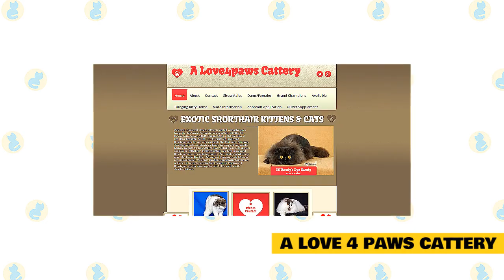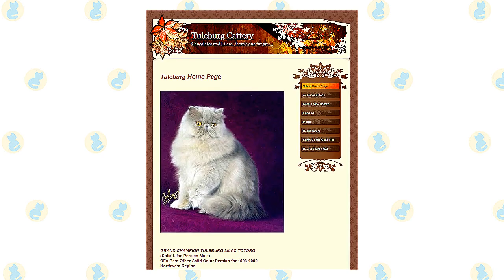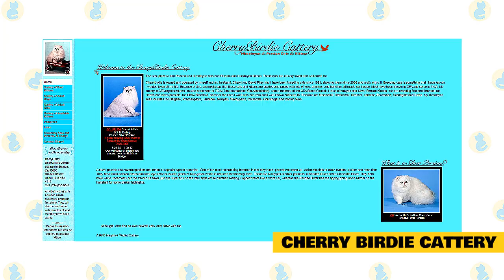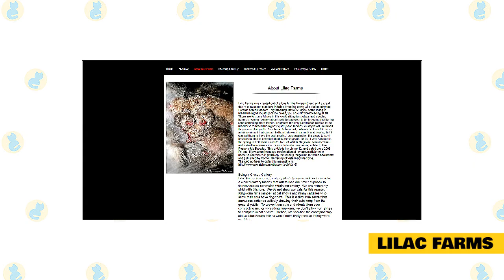Himalayan Cat for Sale!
A lovable cat, the Himalayan can be both a quiet companion and energetic playmate. This breed is generally friendly to everyone.

Like the Persian, the Himalayan is sweet, docile, and quiet. She is an ornament to any home where she can enjoy sitting in a lap—surely her rightful place—being petted by those who are discerning enough to recognize her superior qualities, and playing house with kind children who will gently comb her hair, wheel her around in a baby buggy, let her chase an interactive toy, then serve her tea at their parties. Himalayans are affectionate but discriminating. They reserve their attention for family members and those few guests whom they feel they can trust. Loud environments aren’t a Himalayan style; they are sedate cats who prefer a serene home where little changes from day today.

The Himalayan is usually a medium-sized cat although she is massive and heavily boned. With her masses of fur, she can appear to be rather large. The Himalayan is an extremely looking breed. The body is short but thick with thick legs and a short, thick neck. The boning is heavy but the tail is short and the ears are small. The head of the Himalayan is round and has large, round eyes. When viewed in profile, the face is flat with the nose changing direction so that you see primarily the colored skin on the nose. It is very fine but should be lustrous and glossy. The Himalayan, or Himmie for short, is a Persian in Siamese drag, affectionate but discriminating. If you're planning to have this energetic, quiet, and sweet feline, you can get one of them on these reputable Himalayan cat breeders.

A Love 4 paws Cattery.

Their small, closed, cattery is located in Rancho Santa Margarita, California. They registered their cattery with the Cat Fanciers Association in 2009. They specialize in the breeding of luxurious, beautiful, healthy, C.F.A. registered, pedigreed Himalayan cats, Persian cats, and Exotic Shorthair cats.

Their exotic short-haired kittens and cats are loving, trusting, and very cuddly; because they spend a great deal of time holding them, petting them, and playing with them! Exotic Shorthair cats, Persian cats, and Himalayan cats are very loving breeds. Quiet and calm, with huge eyes. Their Exotic Shorthair, Persian and Himalayan cats follow them around our house! They have a laid-back personality but they are not lazy. It is easy to see why Exotic Shorthair, Persian, and Himalayans are the most popular cats in the world!

All of their Himalayan, Exotic Shorthair and Persian kittens will make wonderful, loving pets, and some have show potential! They are a PKD negative cattery. All of their Himalayan, Exotic Shorthair, and Persian kittens come with a written one-year health guarantee. They care very much about each kittens' placement.  Their Exotic Shorthair, Persian and Himalayan cats, and kittens are raised in a loving family environment and are handled many times a day. They are very well socialized, weened and litter box trained. Their cattery is a member of the Cat Fancier's Association, and all of their cats and kittens are CFA registered.

Darling Jewels.

Their cattery is located in a house on a beautiful lake in Orange County, California. They strive to keep a very clean and cage-free environment for all our cats and kittens. Their cats thrive with the individual attention and love they receive. They have been helping people find the perfect kitten just for them, please let us help you find yours. PKD negative cattery.

Tuleburg Cattery.

Tuleburg Cattery is located in Sebastopol, near Santa Rosa, California. They are a small cattery that strives to produce quality Persians and Himalayans. They concentrate on producing show and breeder quality chocolates and lilacs in solid, pointed, and bicolor varieties. They have a special interest in color genetics and enjoy fielding questions in this area.